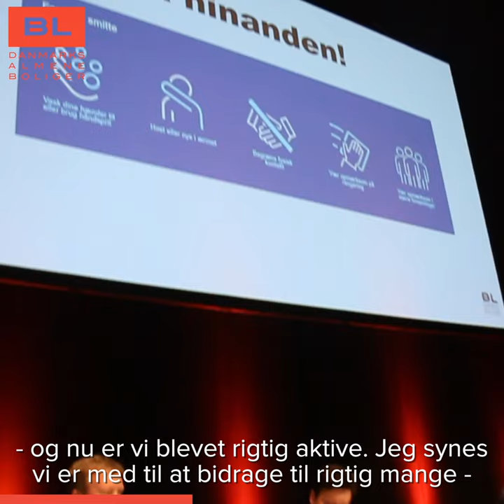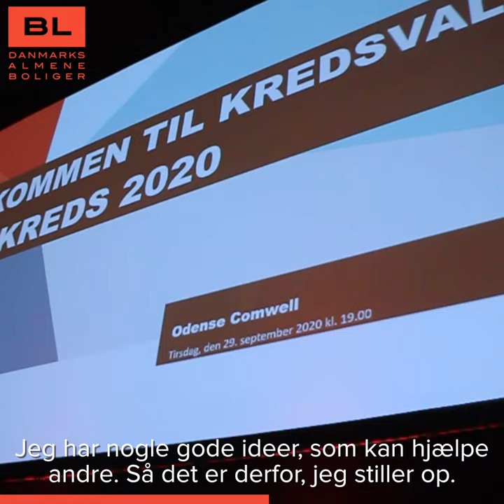Kredsvalg i Odense - BL 3. kreds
Kredsvalget i 3. kreds blev afholdt tirsdag den 29. september 2020 i Odense.